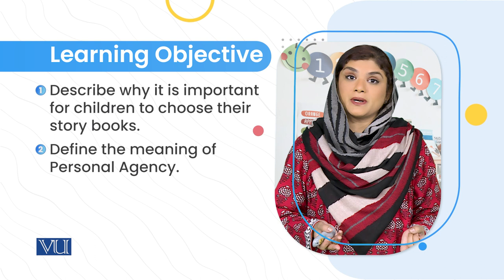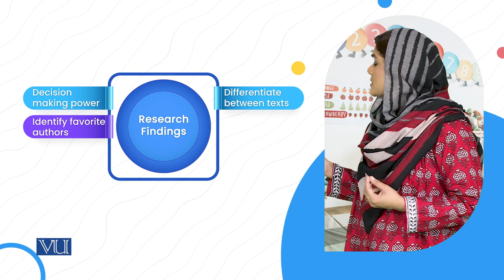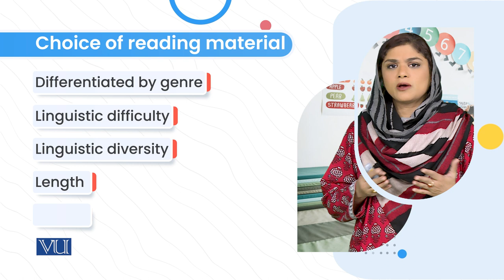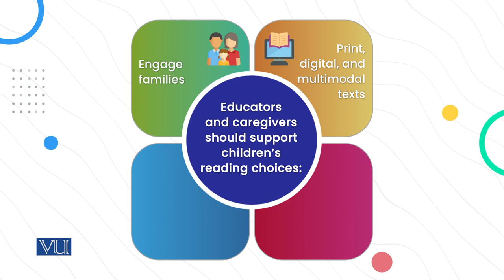Third Right: Choose What They Read | Children's Literature & Educational Games | ECE203_Topic041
Topic041: Third Right - Choose What They Read,
By Dr. Shaista Syeda